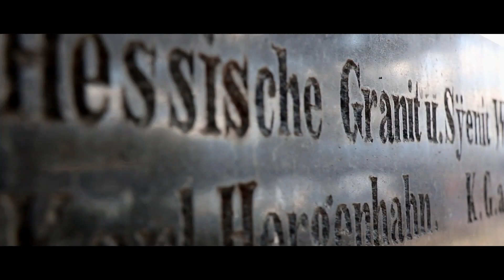Zurich | Canon 750d